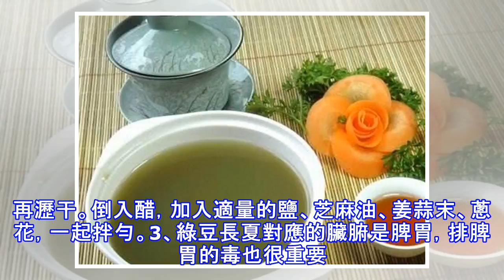夏季多吃這5種常見食物，能排出體內堆積毒素，趕快吃起來吧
夏季天熱，人體內部也容易因為濕熱上火而出現很多垃圾毒素，各種毒素停留在腸道，會給健康造成很大危害，經常吃一些有利於潤腸排毒的食物，對保持身體健康有好處。同時對減肥也是非常有幫助的。今天就推薦給大家排毒食物中的佼佼者，趕緊來看一下吧。1、苦瓜 炎炎夏日，對應的是心，排心火毒最重要。心火旺表現為口舌生瘡、心煩、失眠，應該多吃點苦味食物，如苦瓜，目的是通過小腸經利尿，將火排出去。將切好的苦瓜放熱水裡焯下，之後再放冷水中浸泡。這樣不僅苦味全無，而且風味不減。2、木耳 素有「人體清道夫」之稱的木耳，可幫助排出體內毒素。其富含膳食纖維，能促進胃腸蠕動，避免便秘。醋拌木耳就非常適合夏天食用，口感香脆，而且開...